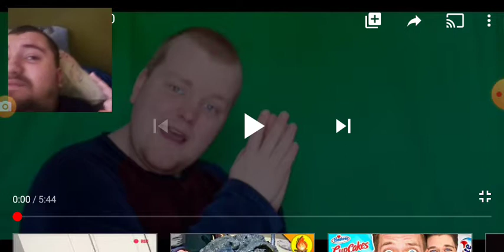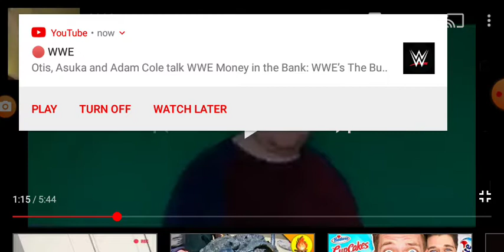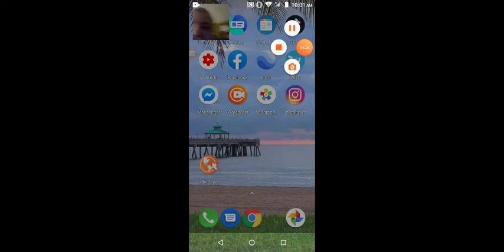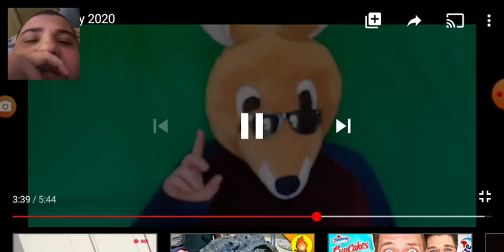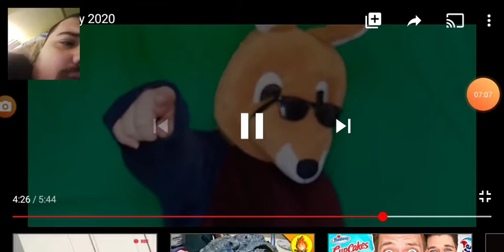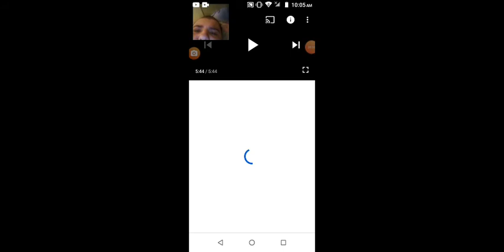13 May 2020 (By Rootactics) REACTION!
Its a reaction to his newest video guys!